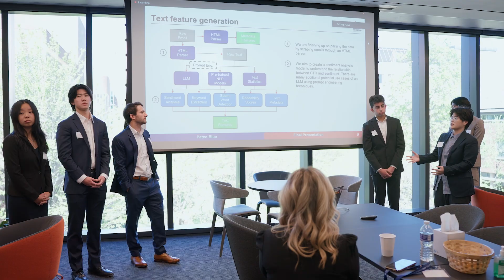Spring 2024 AI & Analytics Accelerator – Petco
As part of the Spring 2024 AI & Analytics Accelerator, Peggy Pranschke from Petco worked with teams of Wharton and Penn students to leverage machine learning and data analytics to help develop novel solutions for supplementing email marketing campaigns for her company.